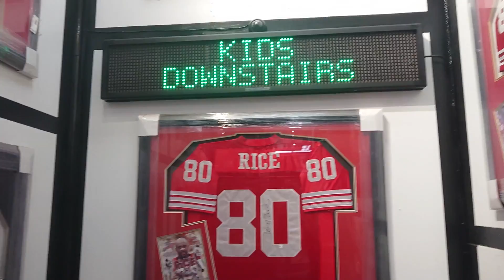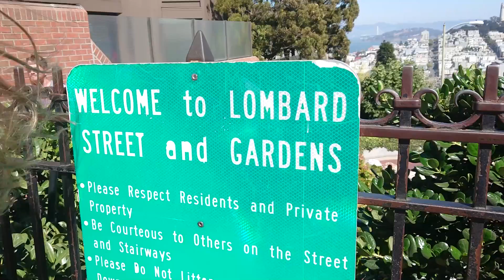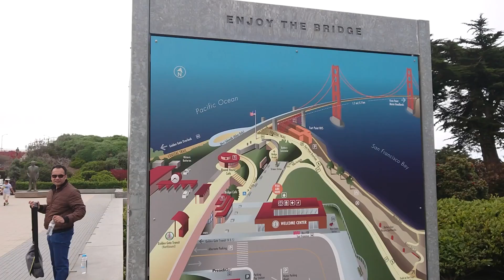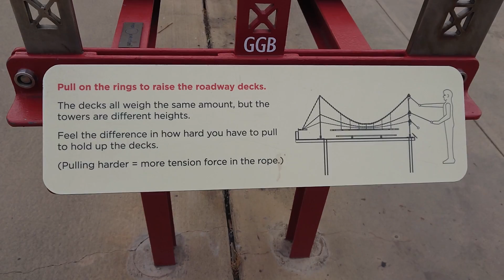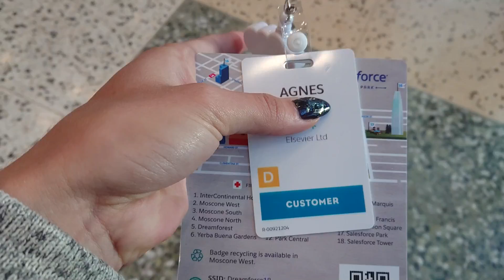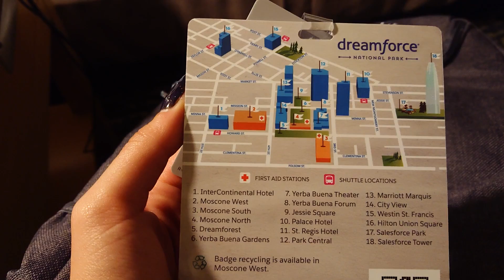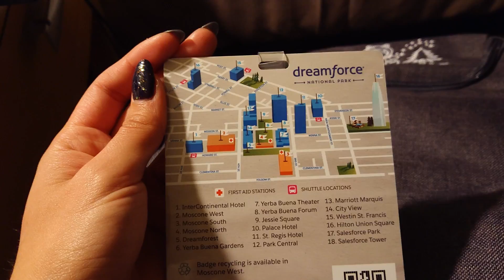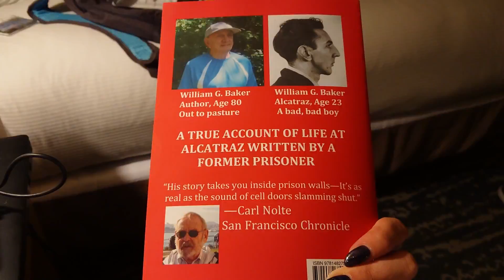Zwiedzam San Francisco